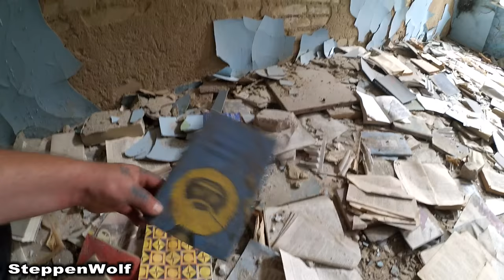Кинотеатр или Клуб / заброшенный в лесу / Заброшенный ДОЛ / Фрески на стенах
Всем Привет!!!
Остатки Пионер лагеря Космос
Детский лагерь отдыха
Добро пожаловать в нашу жизнь!!! Это Видео влог обыкновенных людей.